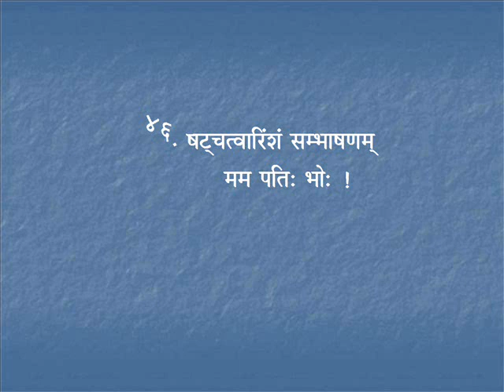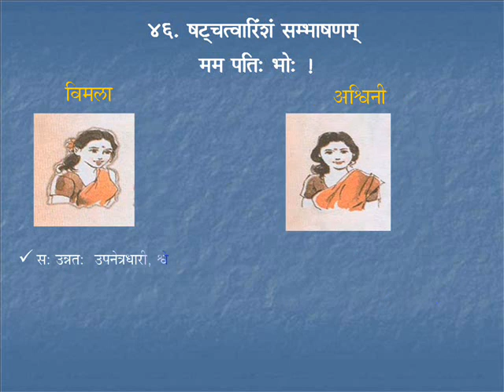Sambhaashanam 14 | Course 4